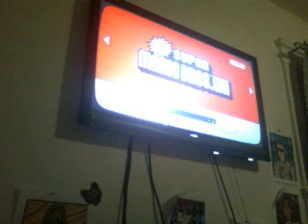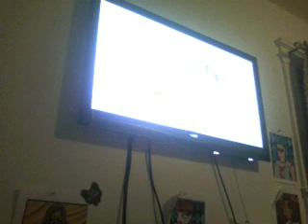me gaming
adri5541's Webcam Video from January 24, 2012 03:37 PM